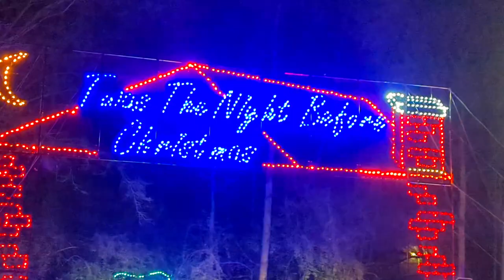Never Miss!!! The Magic Of Lights Drive Through Holiday Lights Experience | Christmas Festive Vibes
Edited in GoPro Quik